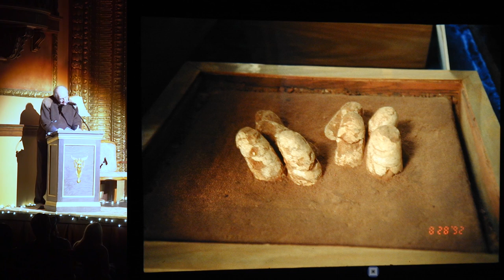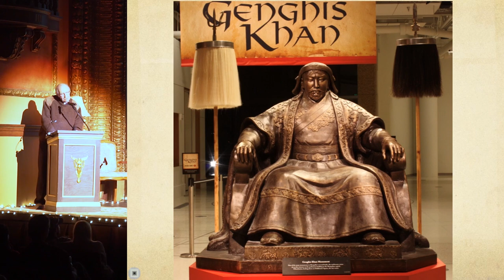Maury Irvine - Searching for Dinosaurs and Genghis Khan in Outer Mongolia with Jack Horner